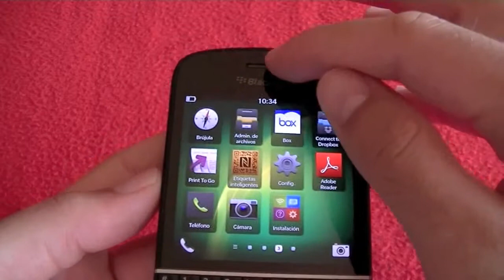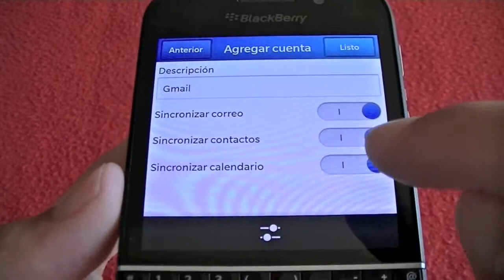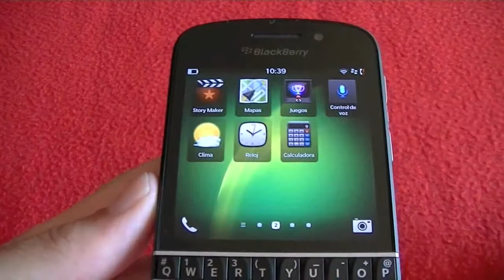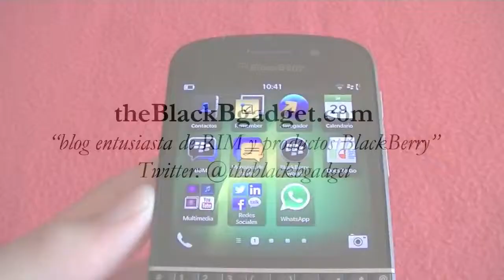BlackBerry 10, cómo configurar tu cuenta de correo electrónico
Video sobre cómo configurar una cuenta de correo electrónico en un Smartphone con sistema operativo BlackBerry 10.